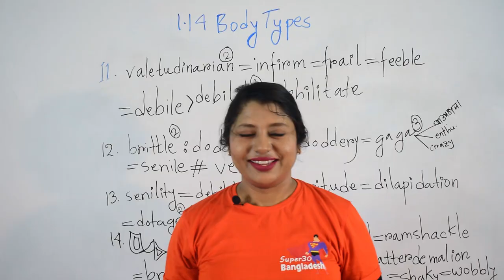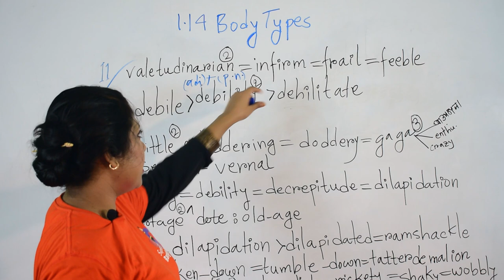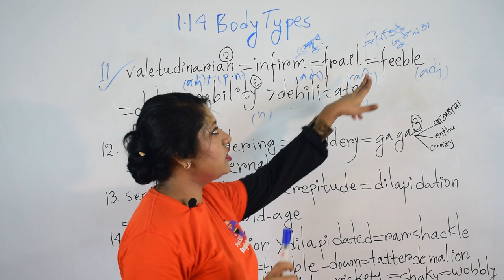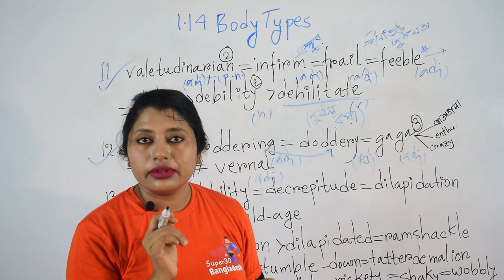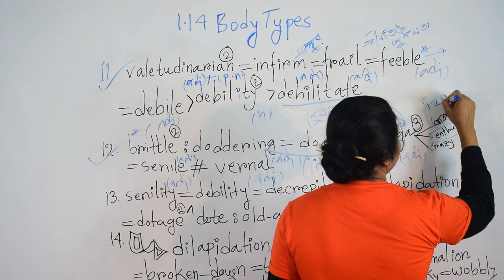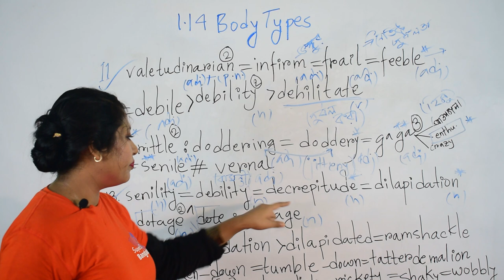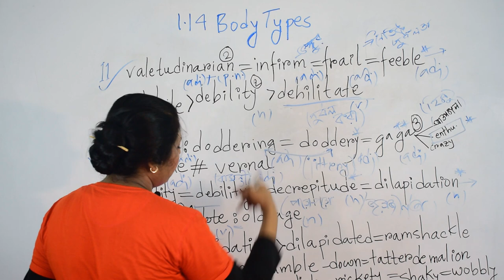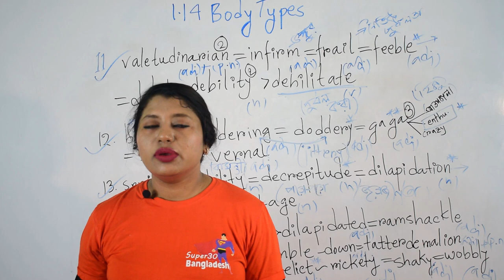Class on Body Types Part- 3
Vocabulary Learning: Tips And Strategies To Improving Your Vocabulary skills for BCS, Vocabulary for Bank Exams, Vocabulary for IELTS, Vocabulary learning for any Competitive Exam, GRE preparation, learn English Vocabulary and tips for quick Vocabulary improvement...